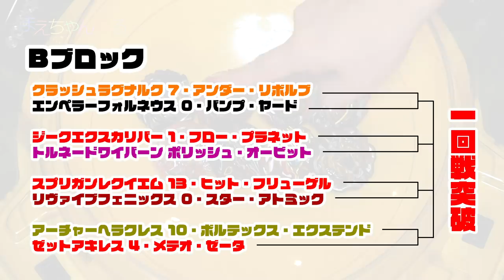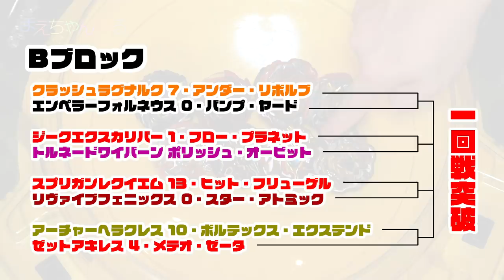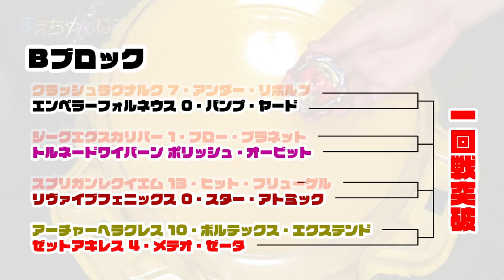【ベイブレードバースト】ベイ改造トーナメント2018夏休み Bブロック 1回戦 | まえちゃんねる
ベイ改造トーナメント2018夏休みBブロックの1回戦です！
次回はAブロックとBブロック勝者の2回戦をお届け予定です^^
また、Cブロックも近々開催しますので、引き続きコメント欄にて改造例お待ちしております！

第1試合
・クラッシュラグナルク 7・アンダー・リボルブ
・エンペラーフォルネウス 0・バンプ・ヤード

第2試合
・ジークエクスカリバー 1・フロー・プラネット
・トルネードワイバーン ポリッシュ・オービット

第3試合
・スプリガンレクイエム 13・ヒット・フリューゲル
・リヴァイブフェニックス 0・スター・アトミック

第4試合
・アーチャーヘラクレス 10・ボルテックス・エクステンド
・ゼットアキレス 4・メテオ・ゼータ

▽まえちゃんねる Tシャツ 販売中♪